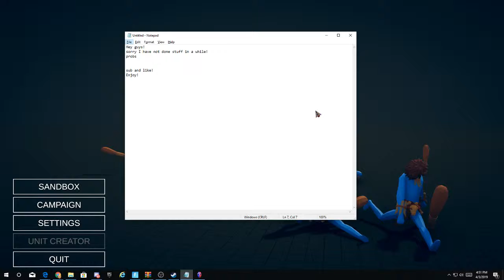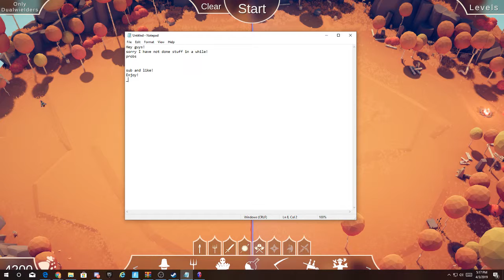⚔️TOTALLY ACCURATE BATTLE SIMULATOR NEW UPDATE!!💥 EP3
Sorry for not uploading in a while, was really busy.